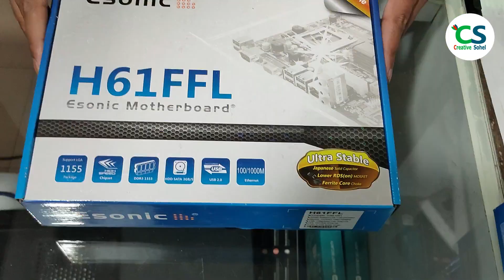Best Budget Gaming PC Build ।। ধামাকা অফারে কম্পিউটার কিনুন।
এই ভিডিও তে কম দামের সেরা কম্পিউটার বিল্ড করার চেষ্টা করেছি। আশা করি ভিডিও টি আপনাদের অনেক হেল্পফুল হবে। যাদের বাজেট অনেক কম তাদের এই ভিডিও টি কাজে লাগবে।

এই কম্পিউটার তা নিতে চাইলে নিচের ঠিকানায় আসতে হবে। অথবা কুরিয়ার এ নিতে পারবেন।
NN Computer
Sayed Grand Centare, 2nd flor, Shop no-88
Uttara sector-7, Dhaka.

I create tech releted and creative type video. I also create graphics design, education and entertainment vido.